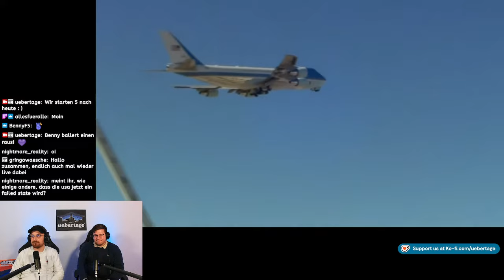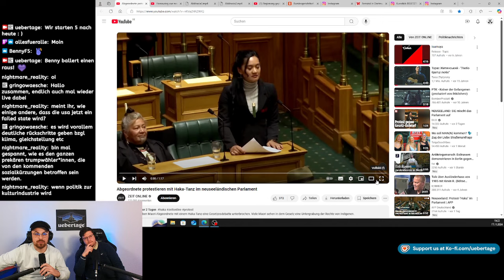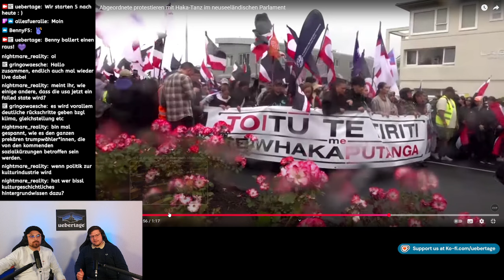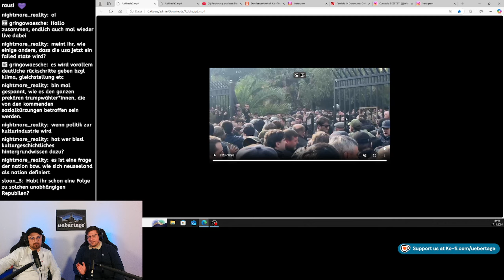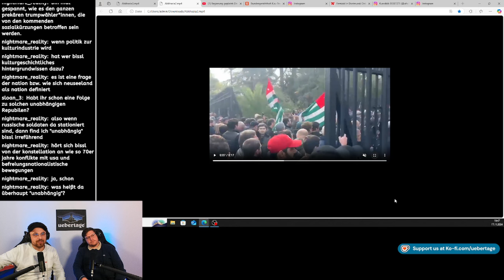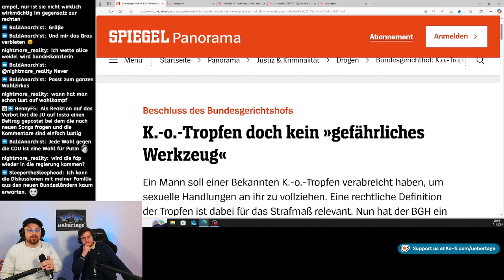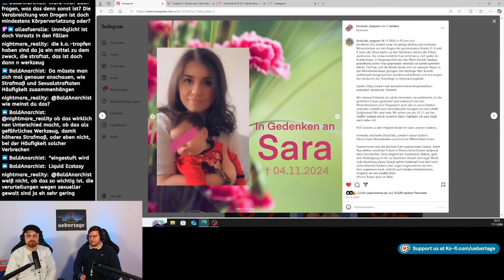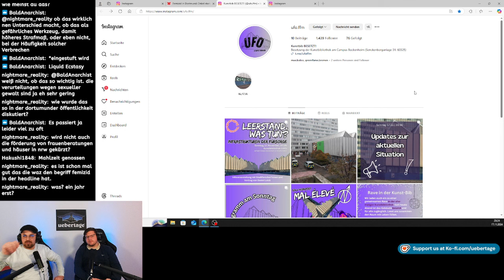Überblick: Trump gewinnt Wahl, Ampel gescheitert, Maori Protest im Parlament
Die Themen:

Einleitung 00:00
Trump gewinnt Wahl 1:30
Maori Proteste im Parlament 17:10
Proteste in Abchasien gegen russische Investitionen 31:08
Ampel-Koalition gescheitert 41:45
K-O Tropfen doch kein "gefährliches Werkzeug"? 58:20
Femizid in Dortmund 1:05:50
Neues und schönes aus der anarchistischen Bewegung 1:15:25

Spenden & Merch

⁠Unterstützt Übertage!